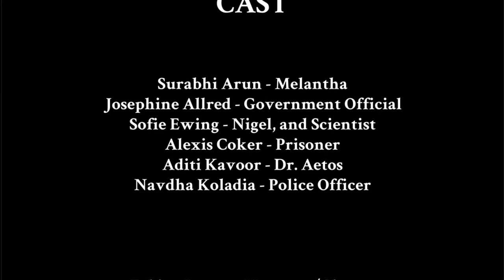The Mirage of Melantha